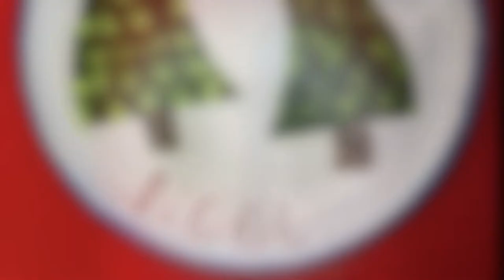PIYP Xmas Tree Plate - Pottery Painting Techniques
Welcome to Paint it Yourself Pottery, the first independent pottery shop in Gloucestershire.
In this video we show you how to create your very own Christmas Tree plate using sponges and stamps! Want to paint it yourself? Pop in store and we'll give you the guidance to create your own :)
Treat yourself
Relax, unwind, indulge your creativity
Make special memories with loved ones
Create the perfect personalised gifts
EST. 2002
Open 7 days a week, everyone is welcome - even pets!